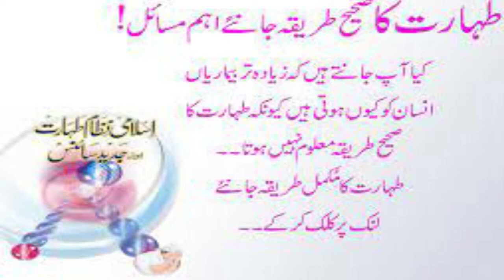taharat ka tarika in islam |washroom ke aadab shia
taharat ka tarika washroom ke aadab shia
taharat ka tarika shia,
washroom use karne ka islami tareeqa
istinjaa kia he
washroom kese enter hona he
taharat ka tarika for female,
taharat ka tarika by mufti akmal,
taharat ka tarika in islam,
taharat ka tarika by faiz syed,
taharat ka tarika by mufti tariq masood,
taharat ka tarika dawateislami,
taharat ka tarika by farhat hashmi,
taharat karne ka tarika,
taharat hasil karne ka tarika,
taharat ka tarika in urdu,
taharat ki namaz ka tarika,
taharat lene ka tarika,
taharat ka tarika practical,
taharat ka tarika sunni,
taharat ka sahi tarika,
taharat ka sunnat tarika,
taharat ka tarika telugu
taharat ka tarika,
taharat k masail,
taharat ke masail,
taharat ka bayan,
taharat ke masail by farhat hashmi,
taharat course dawateislami,
taharat aur pakeezgi,
taharat art school,
taharat and ghusl,
taharat aur namaz,
taharat aur pakeezgi ki ahmiyat,
taharat aur pakeezgi hadees,
taharat aur pakeezgi in islam in urdu,
taharat mufti akmal,
taharat by dr farhat hashmi,
taharat bayan,
taharat bujhata na raja,
taharat book,
bina taharat ka roza,
bina taharat ke namaz,
bina taharat ke sehri,
br imran tahir,
taharat company pakistan,
taharat course,
taharat dawoodi bohra,
taharat ki dua,
taharat engineer muhammad ali mirza,
taharat essay in urdu,
taharat e sughra,
tahir farooq,
tahir farooq saraiki song,
tahir faraz,
tahirfuego,
tahir feroz,
tahir frp,
tahir farooq saraiki song status,
tahir faraz poetry,
taharat hamishpacha,
taharat hadees,
taharat hadees in urdu,
taharat hamishpacha questions,
taharat habayit,
taharat kya hai,
hafiz taharat,
how to do taharat,
taharat in islam,
taharat in islam in urdu,
taharat in islam in english,
taharat in quran ayat,
taharat in arabic,
what is taharat,
taharat or jismani safai,
taharat al janaba,
taharat lene ka sahi tarika,
taharat lyrics,
khwab mein taharat lena,
taharat mufti tariq masood,
taharat meaning,
taharat mein waswas,
taharat mein waswase,
taarak mehta ka ooltah chashmah,
khwab mein taharat karna,
taharat namaz,
hafiz tahir naat,
md tahir naat,
taharat ki namaz,
tahir ki nazam,
taharat o pakezgi. islam taharat ka deen. muhammad sultan qadri. nooreislam 313,
taharat and roza,
taharat or pakeezgi in urdu,
taharat o pakeezgi in islam in urdu,
taharat o pakeezgi,
taharat o pakeezgi in urdu,
taharat o pakeezgi hadees,
taharat per note in urdu,
quduri kitabul taharat,
roze me taharat,
roza aur taharat,
taharat silver spoon,
taharat sheikh,
taharat sistani,
taharat silver spoon lyrics,
taharat shia,
wazu ki taharat naat sharif,
taharat tutne ki wajah,
taharat tune,
tahara trailer,
tahara toshihiko,
mila t tahara atakata,
kitab ul taharat,
wazu ki taharat dil khairabadi,
taharat ke waswase,
what is taharat in islam,
taharat yosef,
tahara islam episode 1,
thaharah tahun 1,
thaharah tingkatan 1